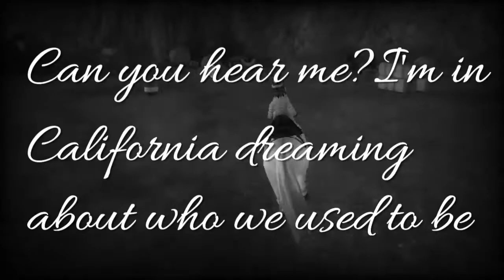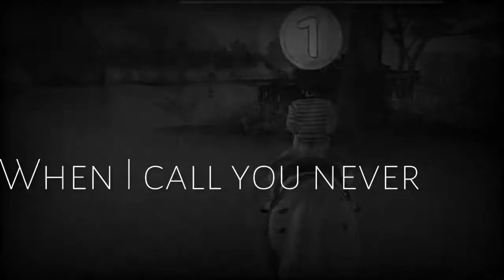Adele- Hello | First music video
I used all my old videos xD Hope you liked it

Cya peace